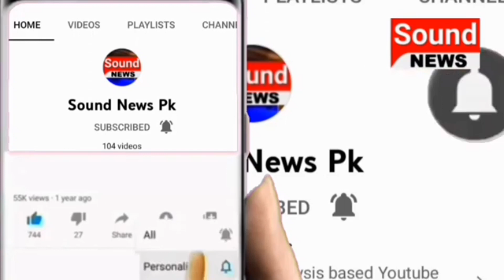Nawaz Sharif Ki Bachon Ko Autograph | Sound News Pk